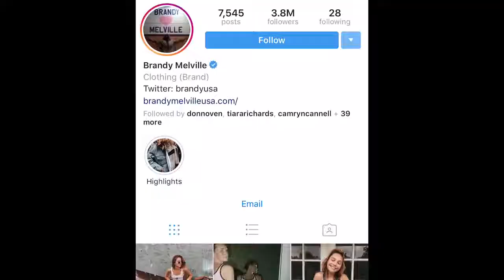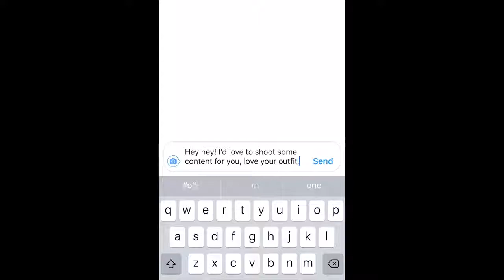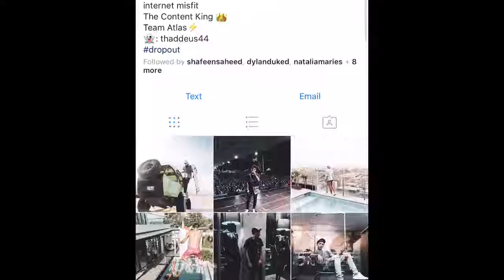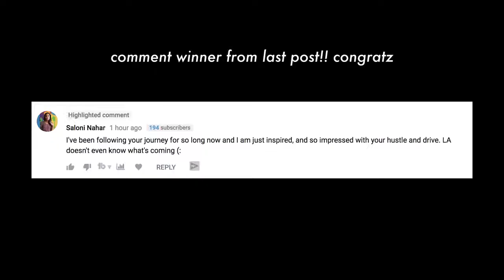'IM STUCK' ON INSTAGRAM